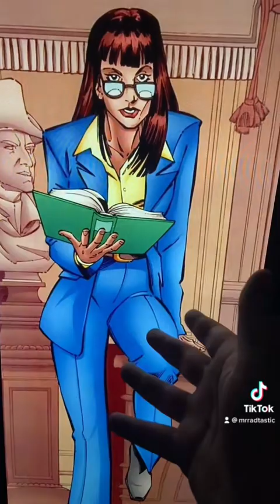Wonder Woman - My DCCU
The history of Cassie Sandsmark and the plot of my Wonder Woman solo movie in my DCCU